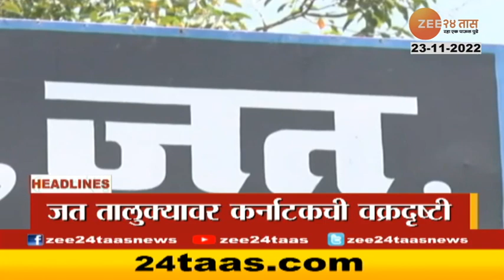Headlines Today | टॉप हेडलाईन्स | 9:00 AM | 23 November 2022 | zee 24 taas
Maharashtra News Live Updates: एका क्लिकवर दिवसभरातील बातम्या

5 Minitat 25 Batmya । 5 मिनिटांत 25 बातम्या